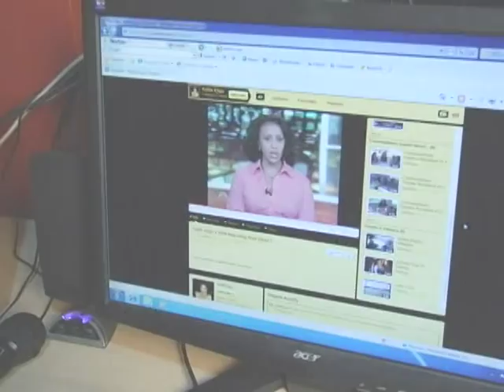"The Benchmark w/ Kallie Ejigu" - Metasebia Yoseph Interview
In episode 3 of "The Benchmark", Art director, Curator, and Artist Metasebia Yoseph is interviewed.